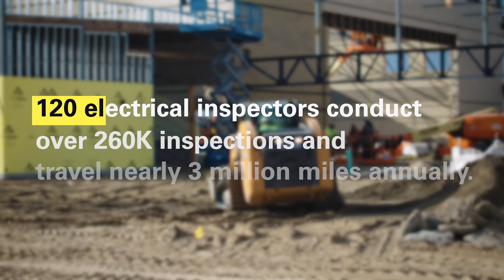An Inside Look at L&I's Electrical Program -- Randy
Inspectors with L&I’s Electrical Program ensure electricians and homeowners follow state law in building projects. They protect lives and property and fight the “underground economy” of unlicensed electricians doing unpermitted work.

In this video, we follow Electrical Program Inspector Randy Barnes as he conducts an inspection at a Kennewick construction site.

Interested in becoming an Electrical Construction Inspector? Bring your skills and talent to a team of dedicated professionals helping to keep Washington safe and working. It’s a position you will find challenging with a wide variety of interesting and complex electrical installations. As an inspector, you will regularly see the newest and most advanced electrical technology.

 L&I is a great place to make a career
• Challenge yourself and keep Washington safe and working
• Get the latest in continuous education and training, all on agency time
• Competitive pay, health insurance, retirement and vacation benefits

To apply
1. select the position you are interested.
2. Click on the green APPLY button at the top of the announcement.
3. Create an online profile, and follow the instructions.
4. Remember to add an interest and a copy of your EL01.
5. Submit the application.